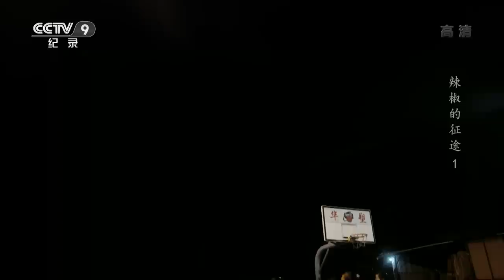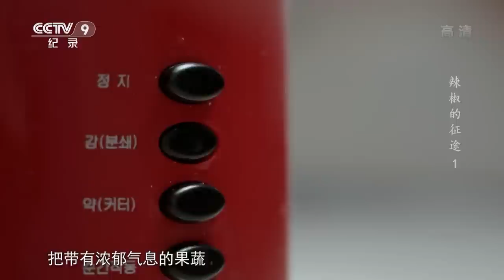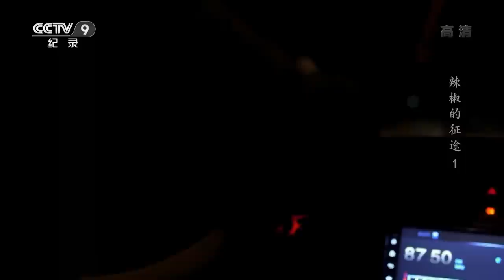【ENGSUB】《辣椒的征途》第1集 追溯辣椒进入中国的起点 探寻辣椒带来的风味变迁【CCTV纪录】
本期内容：它是宵夜街头让人上瘾的气息，是四季田野里让人口舌生津的亮色，它就是辣椒。400多年的时间里，辣椒一次又一次与中国人的舌尖交锋，大刀阔斧地改变了中国饮食文化的面貌。追溯辣椒进入中国的起点，让我们跨越山海，探寻辣椒带来的风味变迁。

■□节目简介■□
该片全面展现了冬季不可缺少的食材之一“辣椒”的故事。“辣椒”自明代传入中国以来，不断地改变着中国人的饮食文化，时至今日，“辣旋风”席卷全国，从单纯的喜欢一种口味，逐渐演变成一种“火辣”的文化现象。